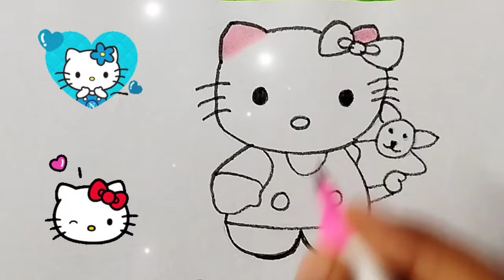how to draw hello🐱 kity l hello 🐱Kitty drawing colorful❤💚💙drawing l drawing for kids l easy drawing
how to draw hello kitty🐱 l hello kitty drawing l colorful❤💛💚💙 drawing l drawing for kids l drawing
hello kitty
hello kitty painting
drawing hello kitty
coloring hello kitty🐱
drawing video
coloring video
painting video
hello kitty for kids
hellokitty🐱draw and color🎨